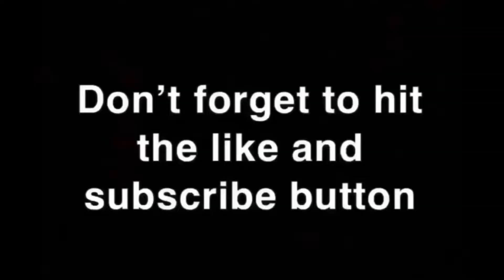Trubisky Franchise Ep. 88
Episode 88 of the Mitch Trubisky player franchise and in this video we do our best the smack Aaron Rodgers in the mouth!